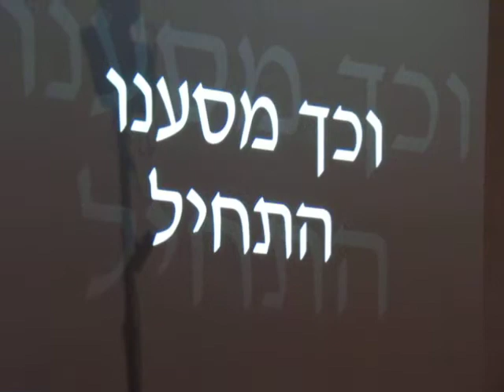טקס סיום מחזור מ"ז - יומן מסע תיכון טכנולוגי נעמת פ"ת סתיו עוזרי ושובל יוסף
טקס סיום מחזור מ"ז - יומן מסע
תיכון טכנולוגי נעמת פ"ת
סתיו עוזרי ושובל יוסף
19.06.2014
צילום: יונית עוזרי